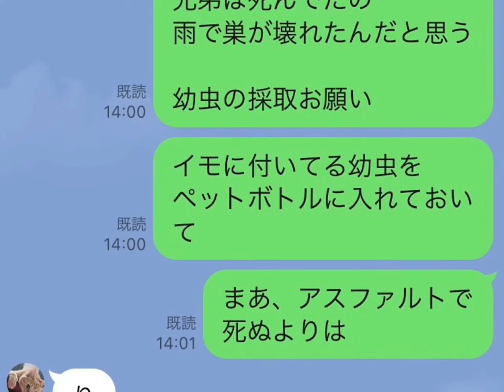【小鉄物語 第一話】雀の雛の保護から巣立ちまでの記録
大雨で巣が壊れて瀕死だった
雀の雛を旦那さんが拾って来たので

育てて巣立ちさせるまでの
過去の記録

雀の名前は
小さなくろがねで「小鉄」